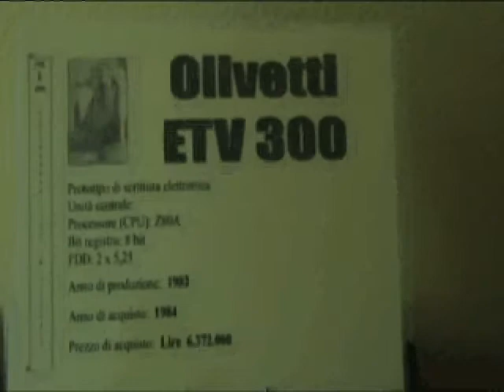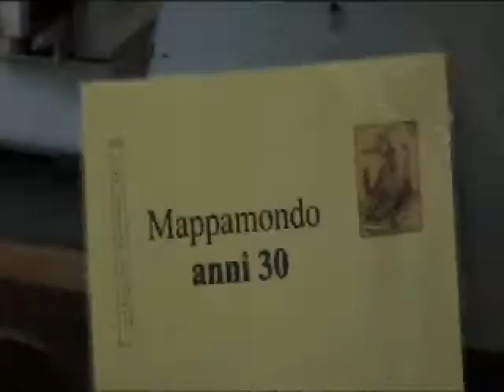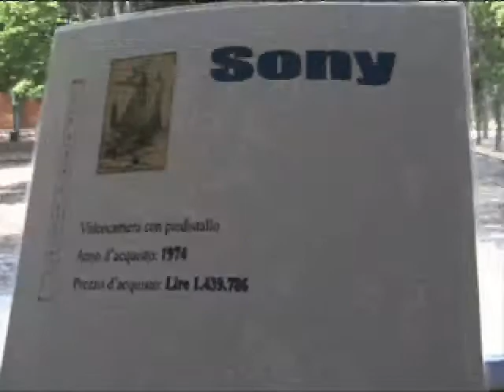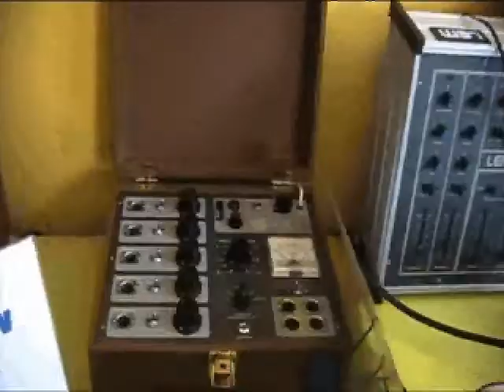L'angolo dei ricordi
Il museo del Valturio